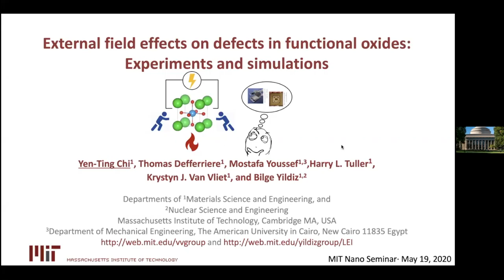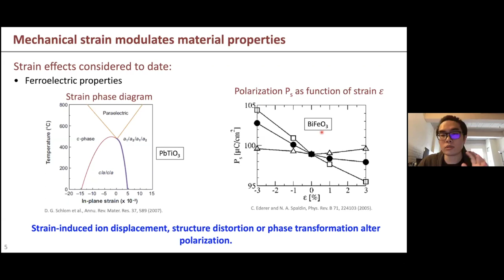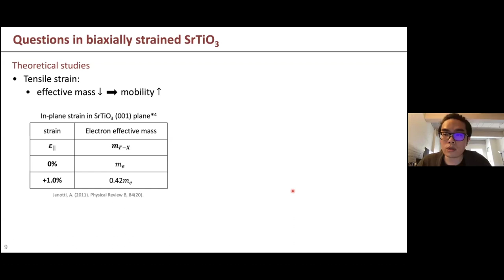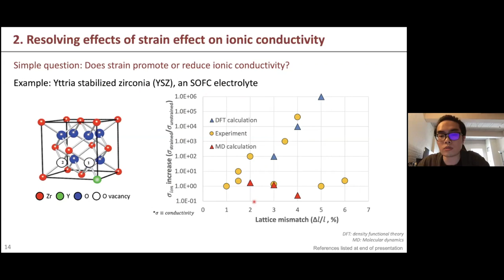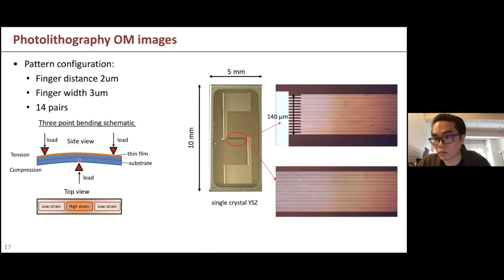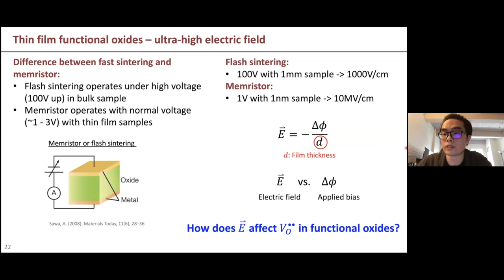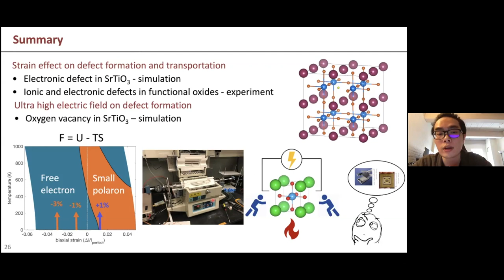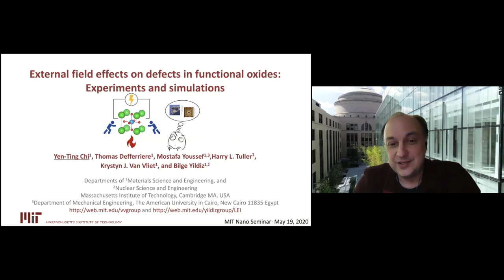Yen-Ting Chi—External field effects on defects in functional oxides: Experiments and simulations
Yen-Ting Chi, a PhD candidate in Materials Science and Engineering, gave the Nano Explorations talk on Tuesday, May 19, 2020.

Functional oxides have been widely used in important applications such as solid oxide fuel cells, batteries, and memristive devices. In most cases, functional oxides operate under harsh environments including high temperature, strain, or electric field. In this talk, Chi illustrates the effect of elastic strain on electronic defect type switching, and ultra-high electric field effect assisted defect formation using SrTiO3 as perovskite model material.

Sub-nano scale defects play important roles in determining functional oxides properties. With device dimension scaling down to tens or few nano meters, high strain can be induced or applied to alter defect properties. We assessed the effects of biaxial strain on the stability of electronic defects computationally, consistent with prior experimental observations with epitaxial thin films. We also demonstrated an experimental technique capable of applying dynamic strain and measuring the transport properties of the same functional oxide thin film at any operation conditions (temperatures, oxygen partial pressure) in-situ.

Thin film devices such as memristor operate under very high electric field. We developed a computational model that accurately reflects both macroscopic and microscopic material properties under electric field simultaneously. We identified a direct relationship between point defect polarizability and lattice constant, which can be generalized to other materials with similar crystal structure. Together, this model and identification of driving factors in defect displacement under electric field contribute generalizable approaches to study and optimization of materials that exhibit memristive switching.

Nano Explorations is a virtual seminar series powered by MIT.nano that  features presentations by MIT students on their work in nanoscience, nanotechnology, and other advanced research fields. The series was launched as a way to keep our nano community connected during the COVID-19 pandemic. Presentations take place on Tuesdays and Thursdays at 11am EST and are open to any interested viewers.

Read more about past and upcoming Nano Explorations at mitnano.mit.edu/nano-explorations.